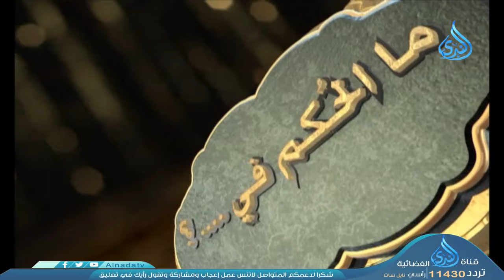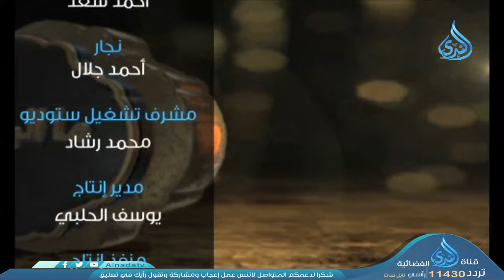أهل الذكر | الشيخ مصطفى العدوي 05-12-2019